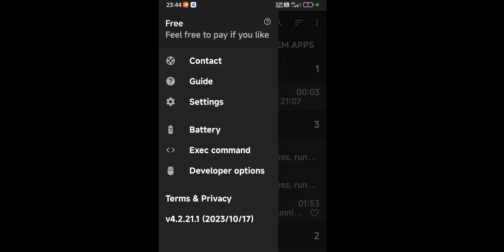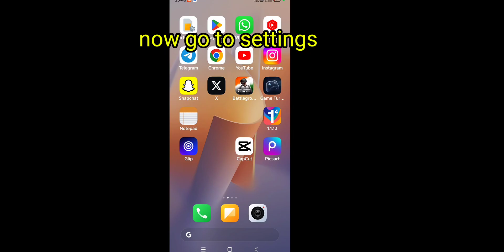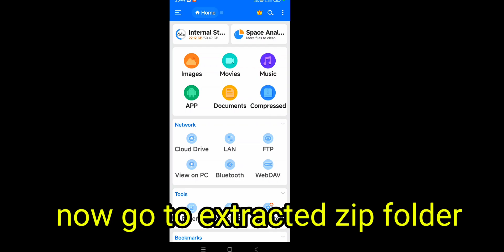𝗛𝗼𝘄 𝗜 𝗜𝗻𝘀𝘁𝗮𝗹𝗹 𝗜𝗢𝗦 𝟭𝟱 𝗚𝗮𝗺𝗶𝗻𝗴 𝗗𝗿𝗶𝘃𝗲𝗿 𝗶𝗻 𝗟𝗼𝘄 𝗔𝗻𝗱𝗿𝗼𝗶𝗱 𝗗𝗲𝘃𝗶𝗰𝗲 | 𝗛𝗼𝘄 𝗜 𝗚𝗲𝘁 𝗜𝗢𝗦 𝗣𝗲𝗿𝗳𝗼𝗿𝗺𝗮𝗻𝗰𝗲 𝗜𝗻 𝗟𝗼𝘄 𝗗𝗲𝘃𝗶𝗰𝗲🔥🤧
𝗛𝗼𝘄 𝗜 𝗚𝗲𝘁 𝗜𝗢𝗦 𝗣𝗲𝗿𝗳𝗼𝗿𝗺𝗮𝗻𝗰𝗲 𝗜𝗻 𝗟𝗼𝘄 𝗗𝗲𝘃𝗶𝗰𝗲,
how to fix lag on ios,
best game booster for iphone 6,
best ios 13 tweaks,
developer mode ios 12,
ios 14 required problem,
how to get ios 16 on ipod,
how to fix game lag on iphone,
how to fix lag on fortnite ios,
ios 16 pubg lag fix,
how to make iphone games run smoother,
how to get ios 15 on ipad mini 2,
how to boost phone performance for gaming ios,
how to get ios 17 on unsupported devices,
how to get ios 17 on old ipad,
how to fix lag on old ipad,
ios 13 required,
does updating ios slow phone,
how to increase ram on ios,
how to upgrade ios 12.5 to 13.5 on ipad,
how to install ios on unsupported devices,
fix lag iphone jailbreak,
how to optimize iphone 6s for gaming,
iphone 6 plus lag fix,
how to install ios 16 on unsupported devices,
how to upgrade ipad 3 to latest ios,
iphone 5 lag fix,
how to upgrade iphone 6s 16gb to 64gb,
how to stop lag on iphone 6,
how to optimize iphone 7 for gaming,
iphone 7 ios 10 downgrade,
iphone 8 game lag,
iphone 7 lag fix bgmi,
iphone 8 lag fix bgmi,
ios 17 bgmi lag fix

𝗛𝗼𝘄 to get iso smoothness in low android device,
how to get 60fps in low end device,
how to get smooth gameplay in low end device,
how to smooth codm in low end device,
android 9 lag fix,
how to make low end android faster,
how to make low ram android faster,
android 10 lag fix,
increase gb on android,
iphone like smoothness in android,
how to get iphone smoothness in android,
how to make your games run smoother on android,
ppsspp lag fix ios,
how to smooth codm 4gb ram,
low end device config,
how to increase sensitivity in low end device,
exagear best settings,
how to fix lag on exagear,
how to make your device not laggy,
how to enable gyro in low end device,
how to fix lag in high end device,
how to fix lag on low end device,
how to fix lag on psp emulator,
how to fix lag in roblox mobile setedit,
ppsspp settings for android smooth,
set edit fix lag game,
realme xt ram increase,
how to get 90hz on any phone,
how to fix lag on any android,
how to fix lag on any android phone,
how to unlock 60fps in any device,
how to increase graphics in warzone mobile,
iphone 6s 60fps unlock,
how to smooth codm 3gb ram,
how to fix lag in cod mobile 2gb ram,
how to fix lag cod mobile android 2gb ram,
how to play cod smoothly in 3gb ram,
3gb ram phones lag fix,
how to make low end phone faster,
how to make low end phone faster for gaming,
setedit ram increase,
aethersx2 settings for low end device,
aethersx2 best settings for low end devices 2023,
aethersx2 best settings

how to fix lag on low device,
how to fix lag on 4gb ram,
how to fix lag in low device,
how to fix lag in low end device bgmi,
how to reduce lag in low end device bgmi,
how to fix lag on now.gg,
how to fix lag in low end device codm,
how to reduce lag in low end device codm,
how to fix lag low end device ml,
how to fix lag in low end device pubg mobile,
how to fix lag in low end device free fire,
how to fix lag in low end device roblox,
how to reduce bgmi lag on low end device,
how to fix lag in minecraft low end device,
how to reduce lag in low end device,
how to fix lag in settings,
how to fix lag in pubg low device,
how to fix lag in low end device,
how to fix lag in pubg mobile low device,
how to fix game lagging on android,
why my game lagging so much,
how to fix lag on windows 10 (fix game lag),
how to fix bgmi lag in low end device malayalam,
how to fix game lag in 2gb ram,
how to make your device less laggy,
low end phone lag fix,
pubg mobile how to reduce lag on low spec devices,
how to fix gaming lag on android,
how to fix lag using developer options,
how to reduce lag using developer options,
lag mobile fix lag pubg,
h

how to increase fps in low devices,
how to increase fps in low end device,
how to increase fps in low end mobile,
how to increase fps on a low end pc,
how to increase fps in low end device bgmi,
how to increase fps in bgmi low end device tamil,
how to increase fps in developer options,
how to increase fps in codm low end device,
fps booster for low end pcs 1.4,
how to get more fps on now.gg,
how to increase fps in bgmi in low end device,
how to increase fps in any games,
does quick cpu increase fps,
how to increase fps in settings,
apex legends config file fps boost,
60 fps no lag config,
how to run 90 fps in any device